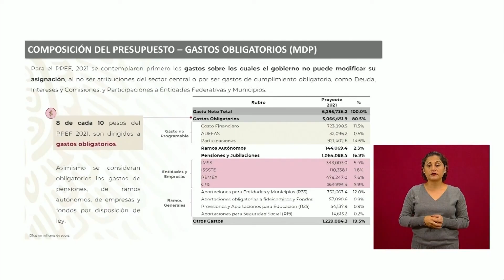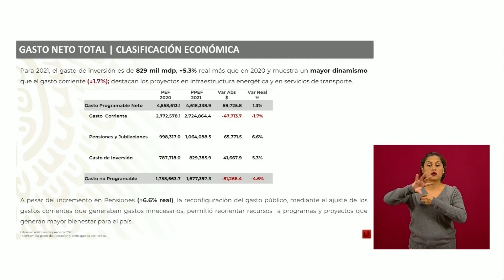Se espera un incremento del 4.6% del PIB para el 2021 en México: Hacienda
Tendrá 5.3% de incremento el gasto de inversión del Gobierno de México en 2021, lo cual representa un esfuerzo para generar impulso a la economía, enfatiza la subsecretaria de Hacienda, Victoria Rodríguez Ceja